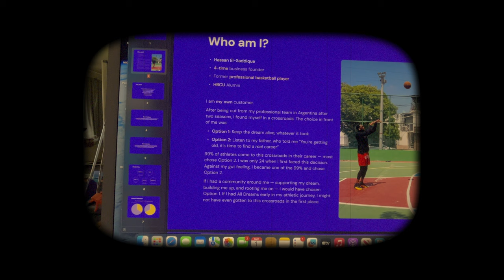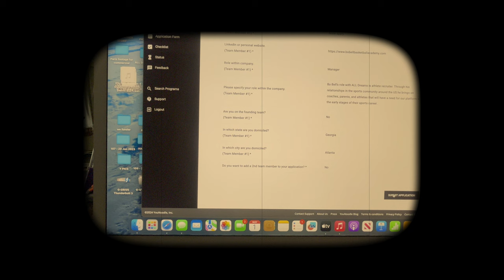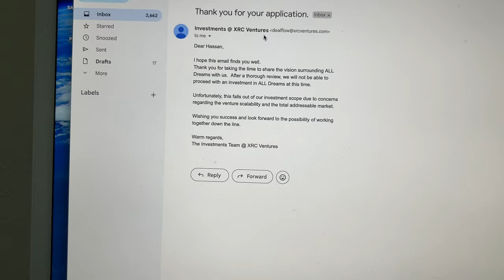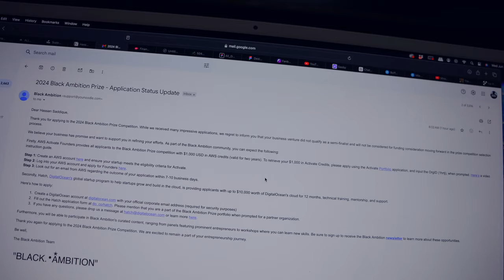my startup dream might be over, two more rejections from startup accelorators | Ep 6